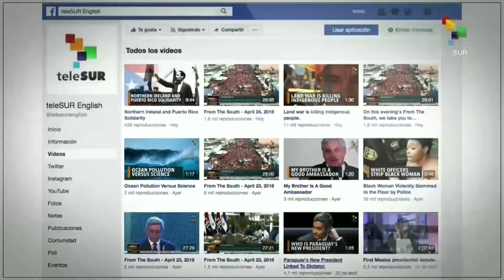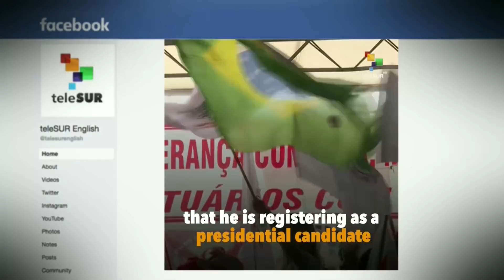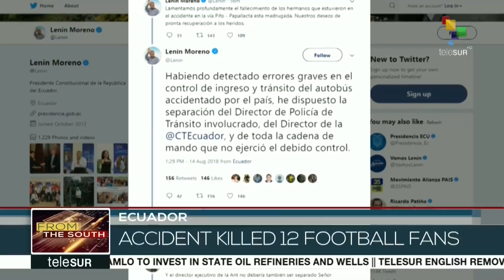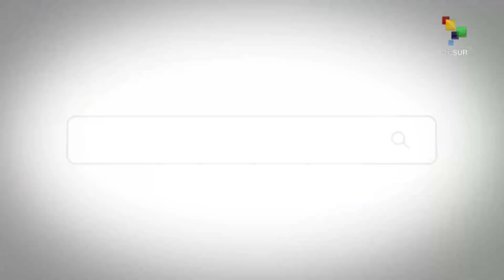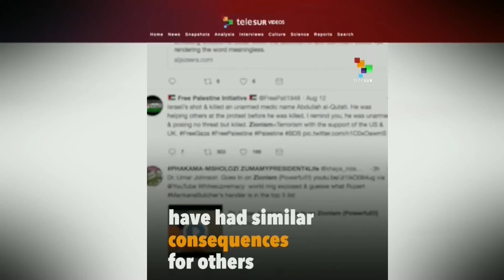FtS 08-15: Paraguay: Mario Abdo Benitez become new President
From The South: This morning we take you to Paraguay, where Mario Abdo Benitez has taken the oath of office to become new President in Asuncion. This and many other stories now.